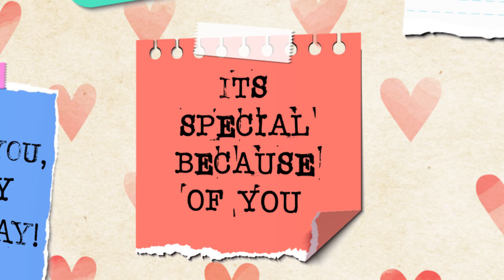23 February Birthday Status